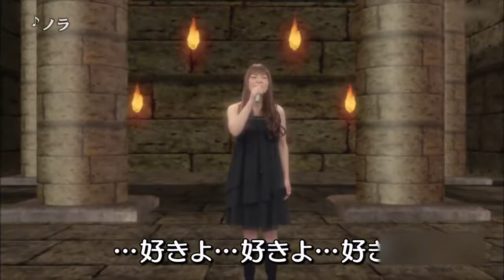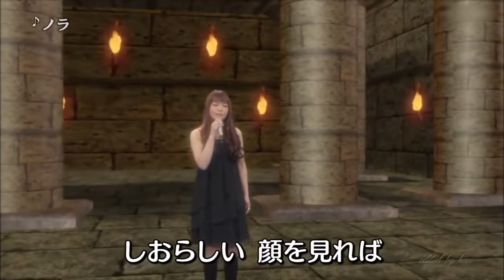ノラ 門倉有希